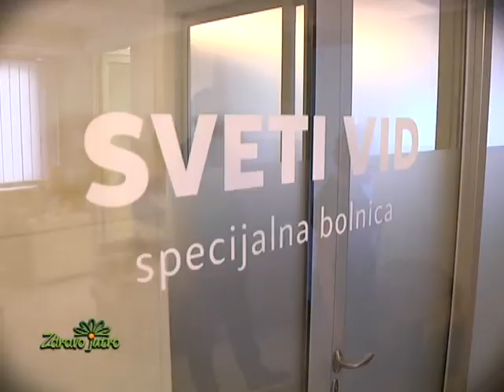SVETI VID-STUDIO B,Emisija "Zdravo jutro", tema:glaukom 30.05.2018.